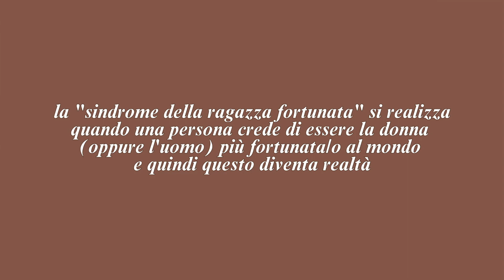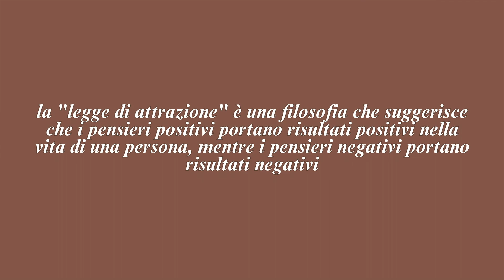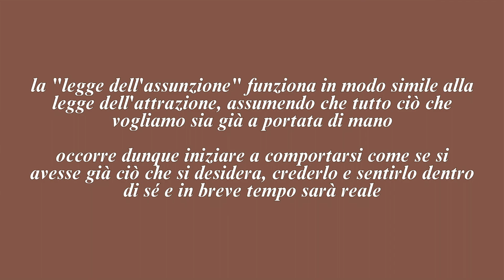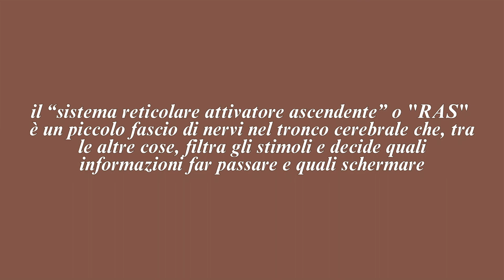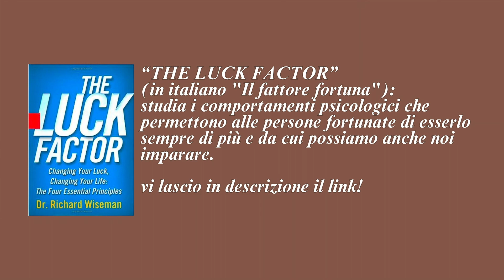la SINDROME DELLA RAGAZZA FORTUNATA funziona davvero? | Ecco come ottenere risultati *REALI*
Cos’è la “lucky girl syndrome” che sta spopolando su TikTok? Si tratta solo di un trend o di una tecnica di manifestazione efficace?Scopriamolo insieme💭💫
Di seguito trovate altri link utili👇🏼🫶🏼

00:00 intro
00:34 cos’è la Sindrome della Ragazza Fortunata
02:17 legge dell’attrazione
03:19 legge dell’assunzione
03:43 perché funziona?
08:35 approfondimenti sul fattore fortuna
09:12 considerazioni + saluti finali :)

A questo link puoi supportare la crescita del canale con un caffè simbolico tramite PayPal senza commissioni:
*i ricavi saranno interamente devoti al canale*

La mia vetrina Amazon per voi:

LIBRI CITATI NEL VIDEO:
The Luck Factor: amzn.to/3PAHBud

Il Libro della Intenzioni
The Secret
L’Arte di far Accadere le Cose

VIDEO A TEMA *CRESCITA PERSONALE*:
Come ho manifestazione la mia vita dei sogni | Ottieni ciò che vuoi dall'universo & crea il tuo futuro!

Attrezzatura utilizzata per girare il video:
Sony Vlog Camera ZV-1
Canon PowerShot G7 X
Luce LED